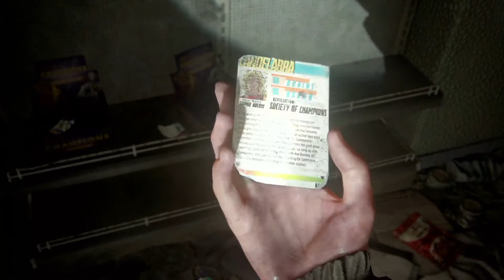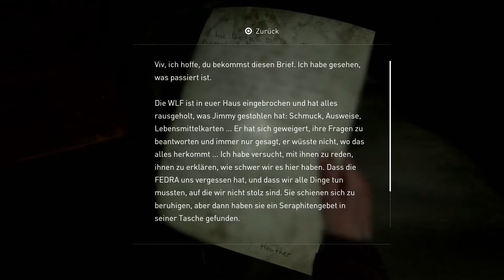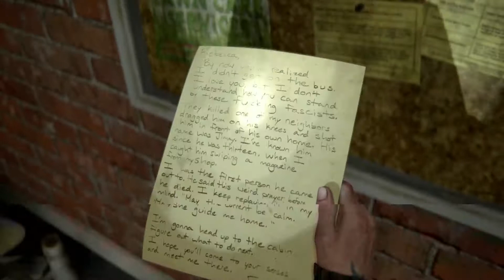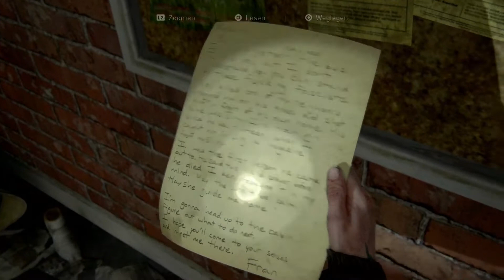Eine Spur aus Toten... #17 The Last of Us 2 Gameplay Let's Play deutsch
Kommentiertes Gameplay zu „The Last of Us 2“.